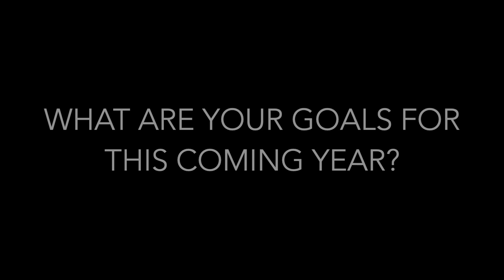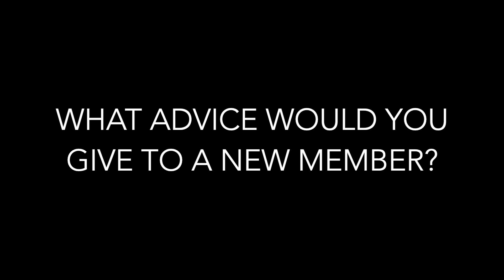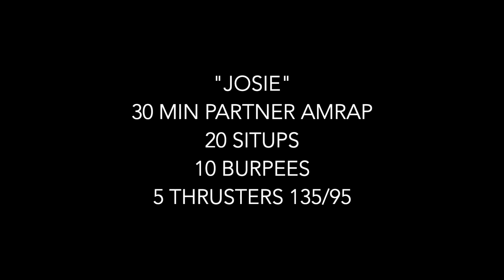Featured Member: Josie G